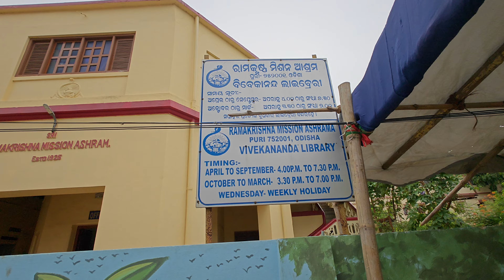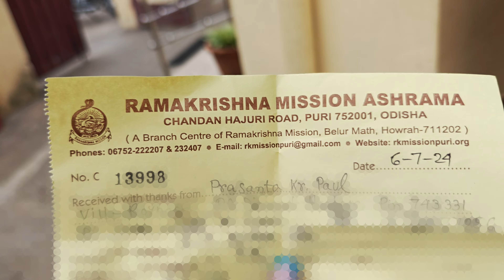Ramkrishna Mission Ashram Puri | Puri Ramkrishna Mission Ashram Guest House Room Booking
পুরীর রামকৃষ্ণ মিশন আশ্রমে থাকা ও তিনবেলা খাওয়া : Ramakrishna Mission Ashram Puri | Ramakrishna Mission Ashram Puri || Puri Ramakrishna Mission Ashram Guest House Room Booking ||

Ramakrishna Mission Ashrama, Puri
Chandan Hajuri Road, Puri, Odisha 752 001, India
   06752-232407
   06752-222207